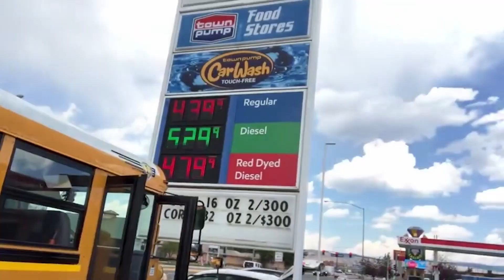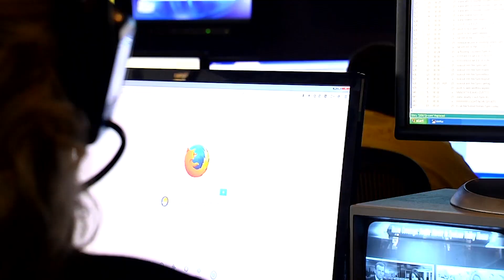'NonStop Local' Promotional Video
NonStop Local is an omni-channel approach to keeping viewers in the Spokane/Coeur d'Alene and Tri-Cities/Yakima markets and across Montana informed about the latest local news, weather and sports wherever they are, whenever they want, on whatever device they are using.